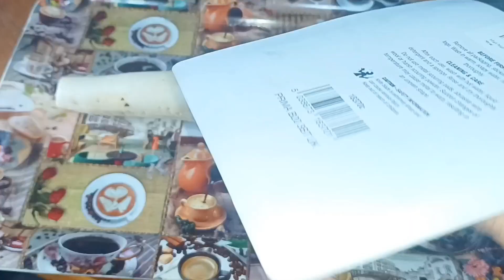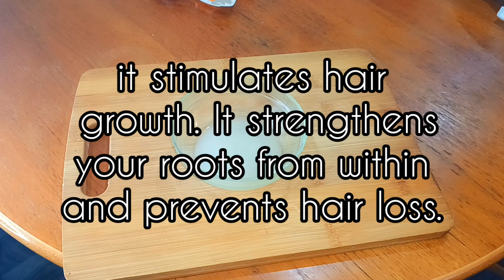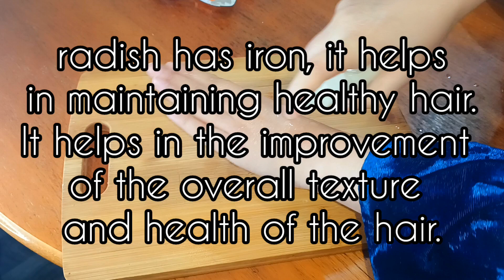Hair Serum for Hair Growth,hair Serum for frizzy hair,hair serum for hair fall control,,